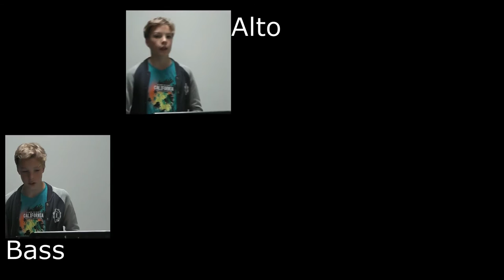Purcell Abdelazer arr O Charles recorder by Mel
Playing all recorder "voices" on soprano. sound artificially lowered to alto, tenor and bass. By my son 11 yo.  :-)
Arrangement by Orlan Charles.
(I left the raw editing because of the home brew look of it)